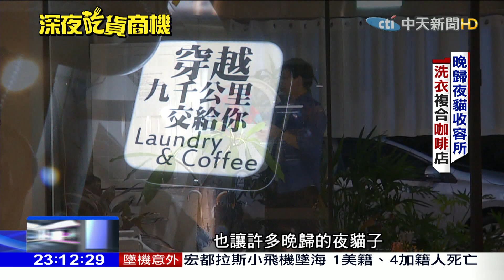2019.05.19中天調查報告／ 深夜新商機 忙工作喝咖啡提神 兼幫你洗衣服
又要報稅又要準備下週的工作，可能現在深夜的你還不能休息還在忙，等到忙完後想要洗衣服，又擔心會吵到左右鄰居，這種上班族的深夜困擾，也是一種深夜商機!都會區夜貓子需求龐大，深夜服務是門好生意，可以讓你邊洗衣服、邊喝杯咖啡放鬆一下緊繃的心情，這種洗衣店結合咖啡店的複合式營業，成為都市的一道深夜風景線。